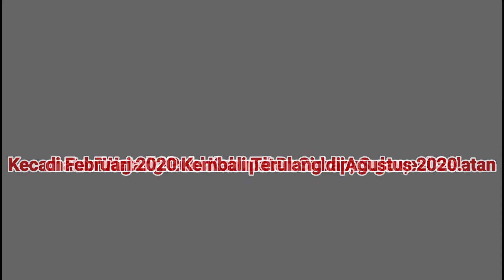TRUK GA KUAT NGEGAS PAS DITANJAKAN DAN OTOMATIS NYELONONG TANPA BISA DIREM - SUPIR NEKAD LONCAT !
Sebuah truk pengangkut beras 50 ton saat melintasi kampung Lainungan Sidrap tidak kuat menanjak sehingga bergerak mundur dan menghajar 3 mobil sekaligus.

Untungnya tidak ada korban jiwa di Kecelakaan ini.

Pastikan Kendaraan dalam keadaan baik sebelum berkendara sehingga kejadian serupa tidak terulang kembali.

Keep following this Channel to see other interesting and funny new contents.

Tetap ikuti channel ini untuk melihat konten-konten menarik dan seru lainnya.